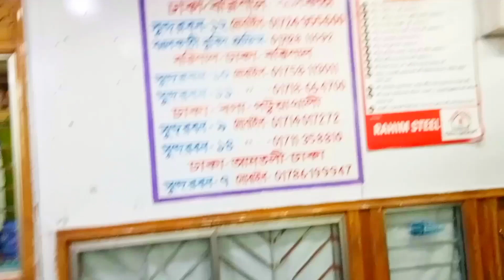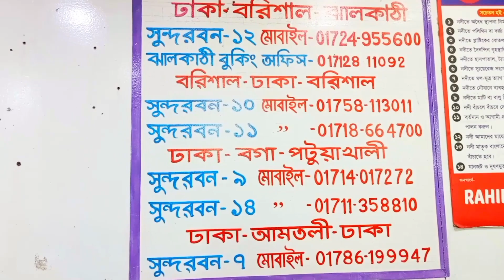ঝালকাঠি বরিশাল থেকে চাঁদপুর। বরিশাল থেকে চাঁদপুর। চাঁদপুর থেকে বরিশাল। চাঁদপুর ।Chandpur